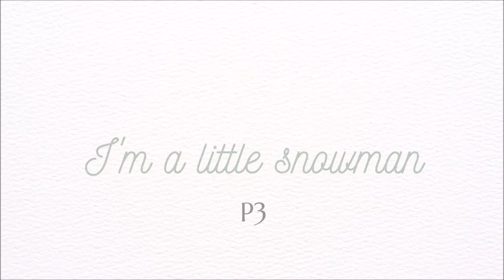Actuació nadalenca P3